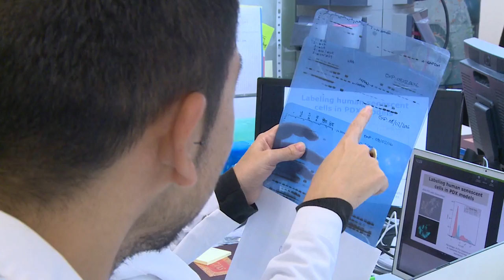Proyectos del Dr. Arribas y el Dr. Sánchez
Estos proyectos se desarrollan gracias a la financiación de Ausonia en colaboración con AECC